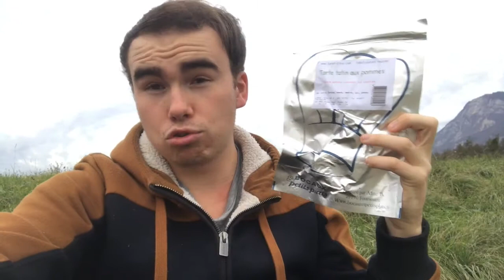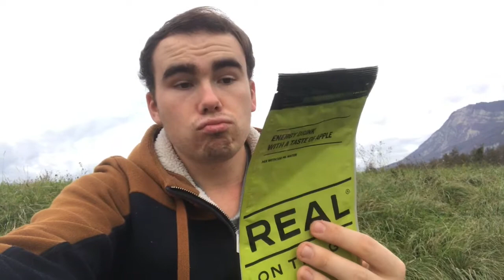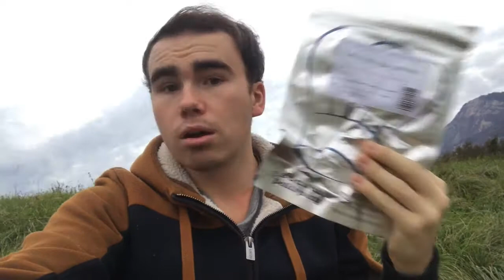Review Tarte tatin au pommes Stérilisé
Dessert Stérilisée et franchement pas mal :)
En review ce style de format de video plait ?